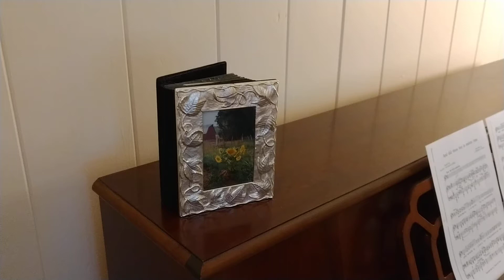And did those feet in ancient time